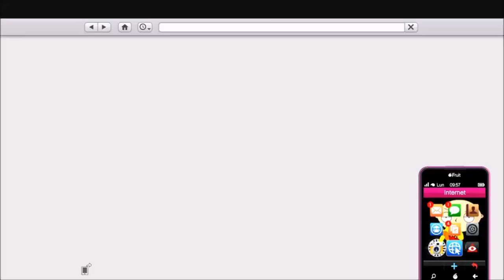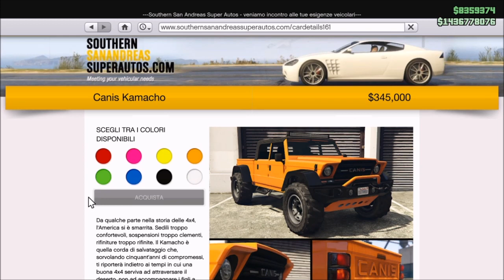GTA ON LINE 1.42 TUNING 2.0 CANIS KAMACHO